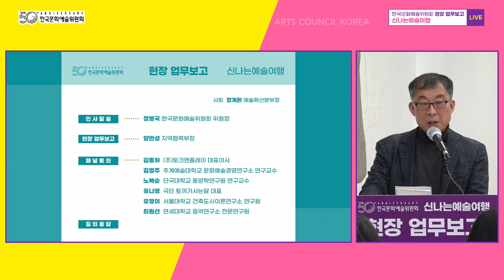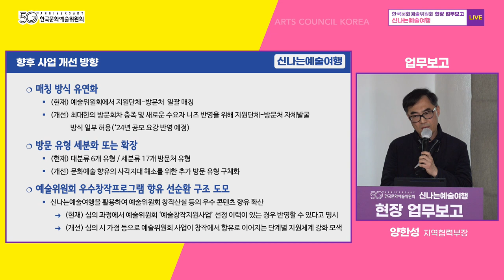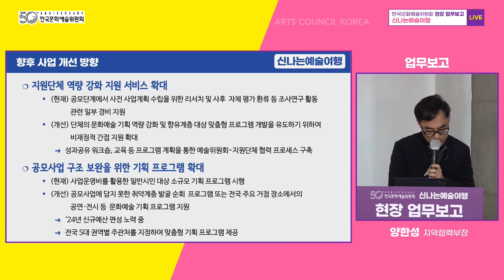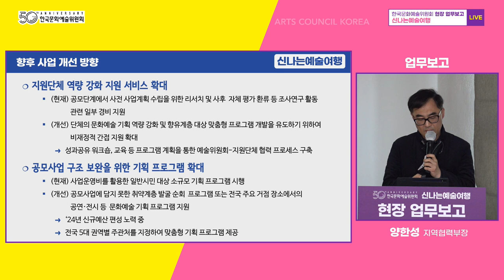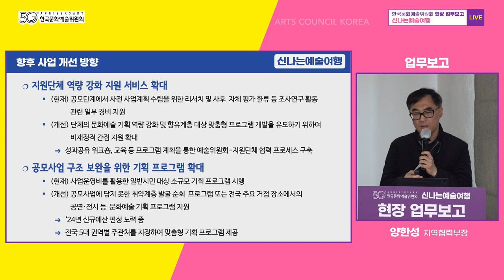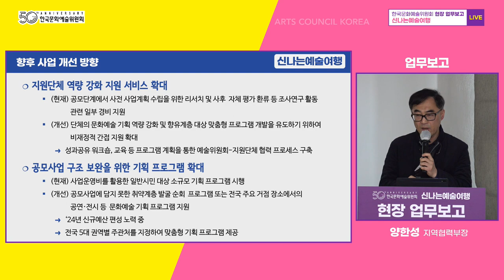[한국문화예술위원회] 대국민 현장 업무보고_신나는예술여행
■ 신나는예술여행 현장 업무보고
   - 일시 : 2월 22일(수) 14:00
   - 장소 : 예술가의집 다목적홀(서울시종로구 동숭길 3)
   - 사회 : 장계환 l 예술확산본부장
   - 업무보고 발표 : 양한성 l 지역협력부장